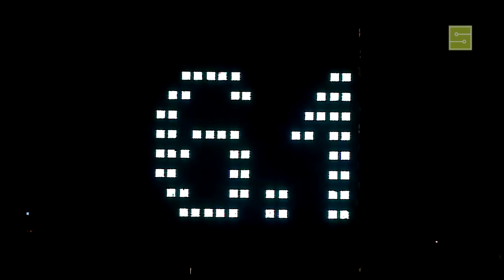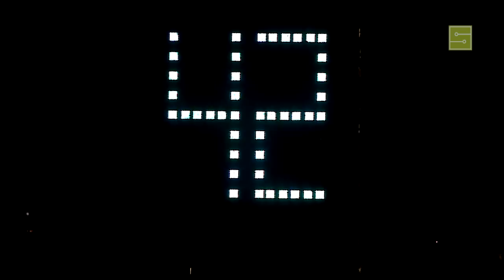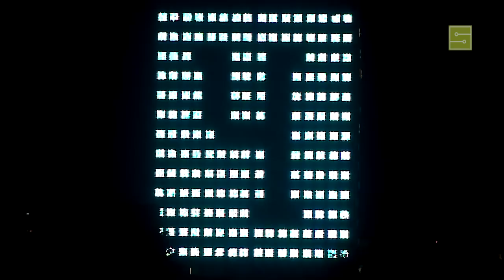Mátrix 2014 - Csernozjom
A Mátrix alapító csapata, a Csernozjom eredeti animációja.